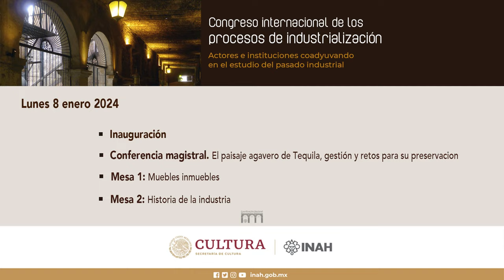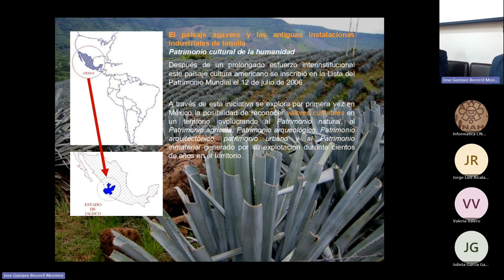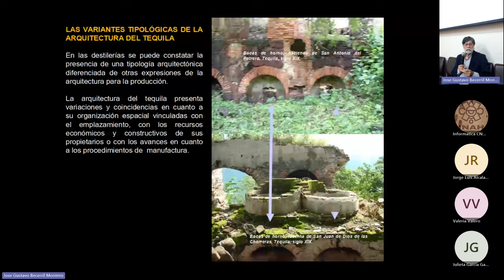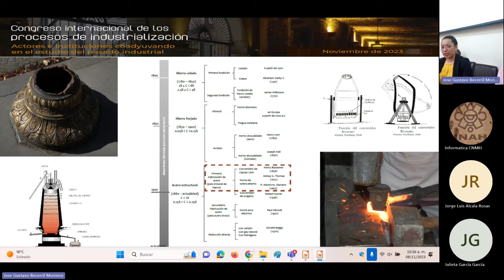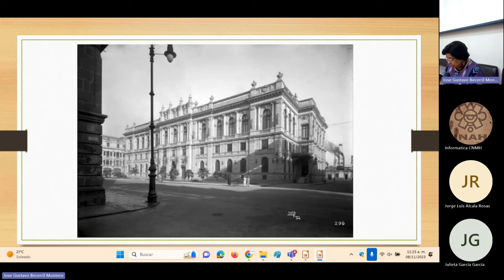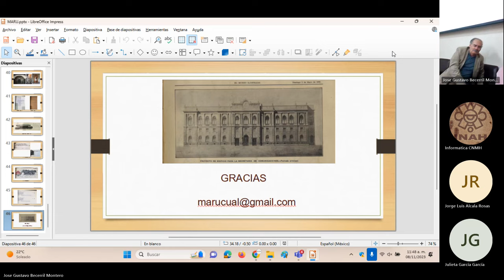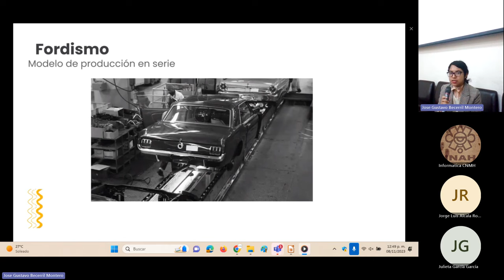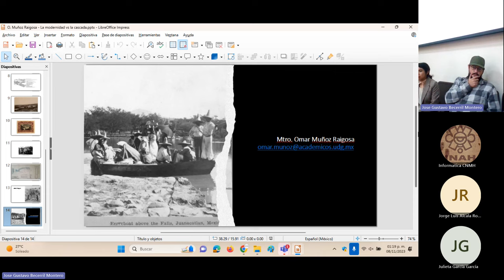Inauguración del Congreso internacional de los procesos de industrialización. Mesa 1 y 2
Congreso internacional de los procesos de industrialización. Actores e instituciones coadyuvando en el estudio del pasado industrial.

Inauguración

Conferencia magistral: "El paisaje agavero de Tequila, gestión y retos para su preservación". de Luis Ignacio Gómez Arriola.

Mesa 1: Muebles inmuebles

Mesa 2: Historia de la industria